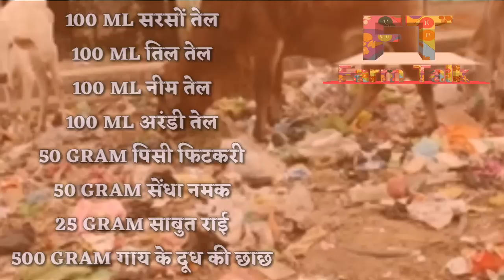गौ माता पॉलीथिन खा ले करे ये उपाय गाय के पेट से बिना चीरा फाड़ी किये पॉलीथिन निकालने का देशी नुस्खा